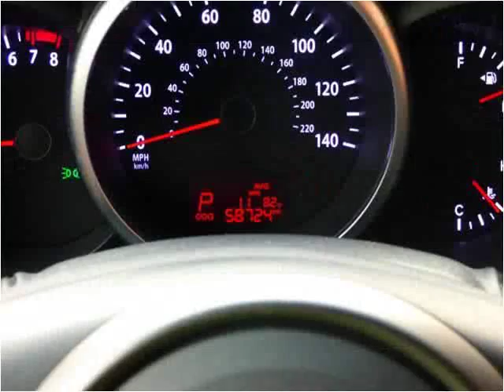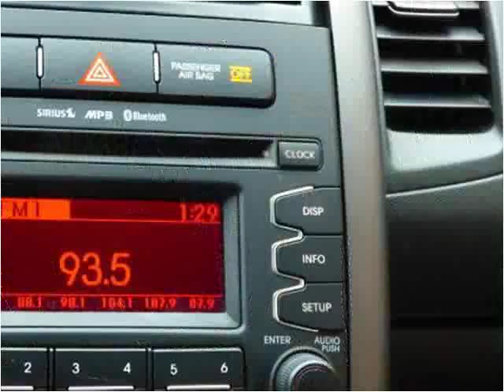2012 Kia Soul Used Cars Burbank IL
This 2012 Kia Soul is available from Baha Auto Group.